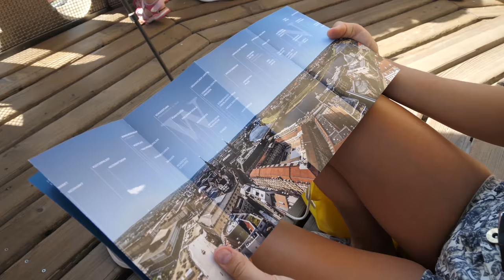WE START THE DRESDEN ADVENTURE - VLOG#1 // Greg&Nellie Channel TakeOver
Hi. My name is Greg Snell. My girlfriend Nellie and I will be taking over the Visit Dresden YouTube Channel for the next 3 weeks!! This is our first video of 6!!

In this introduction video we want to show you Dresden City Old Town through the eyes of a German, who has never been to Dresden before, and the eyes of an international (me) who
has visited the city.

We spend a great day exploring the old town of the city. There is so much to see and do in Dresden (and the surrounding area) that we have only just scratched the surface!! This is the beginning of 3 weeks of exploring and sharing it all with you here on the Visit Dresden Channel.

We hope you like the video and be sure to follow along on Instagram as well @Visit.Dresden @GregorSnell @Nellie_Winter

Btw. sorry for these little mistakes: Of course, the Zwinger was not constructed in the Middle Ages. This spectacular place was built from 1710 to 1728. And Augustus the strong was named as the elector of saxony and king of poland. :)

Hallo! Ich und meine Freundin Nellie freuen uns, in den nächsten Wochen den YouTube Kanal von Visit Dresden übernehmen zu dürfen. Dies ist Nummer 1 von 6 Videos und gleichzeitig das Eröffnungsvideo für unsere Zeit in Dresden.

Wir werden diese wunderbare Stadt mit den Augen einer Deutschen, die Dresden zum ersten Mal besucht (Nellie) und eines internationalen Besuchers (meine Wenigkeit) erkunden.

An unserem ersten Tag erkundeten wir einen Großteil der tollen Altstadt, doch damit ist haben wir noch nicht einmal eine Kragenweite Dresdens gesehen. Deshalb freuen wir uns
auf die folgenden Wochen und darauf, unsere Erlebnisse mit euch zu teilen.

Wenn euch das Video gefallen hat oder ihr noch Fragen habt, kommentiert und liked esgerne! Und vergesst nicht, uns unter @GregorSnell, @Nellie_Winter und @Visit.Dresden auf
Instagram zu folgen.

Mit freundlicher Unterstützung von:
With the friendly assistance of: